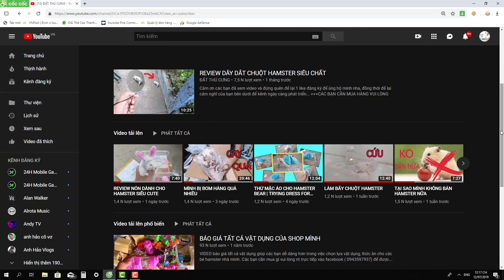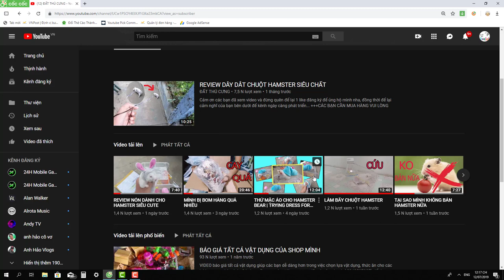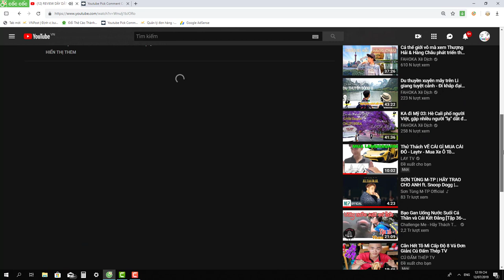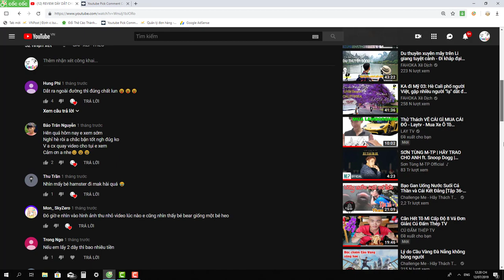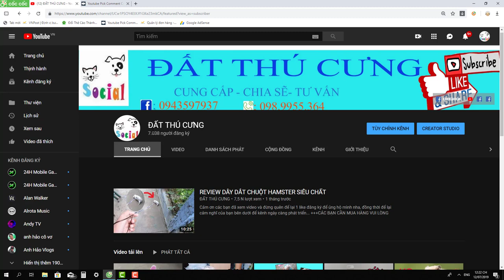ĂN MỪNG 7K NGƯỜI ĐĂNG KÝ